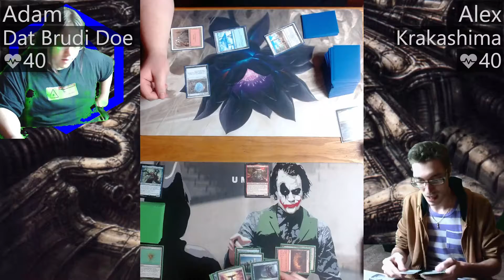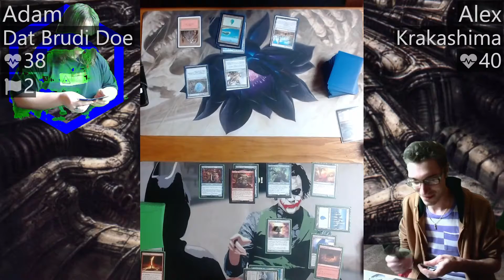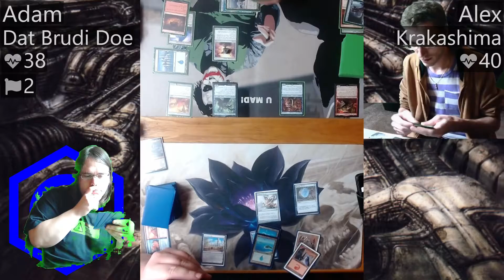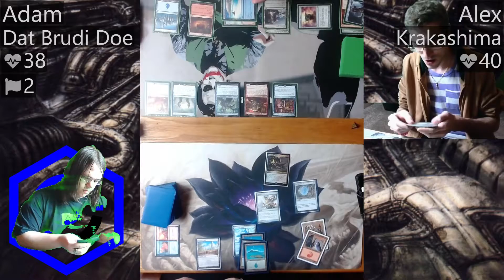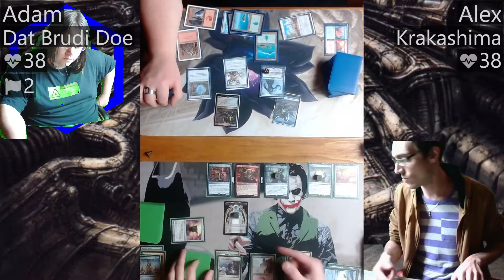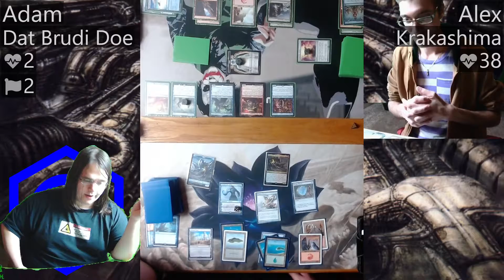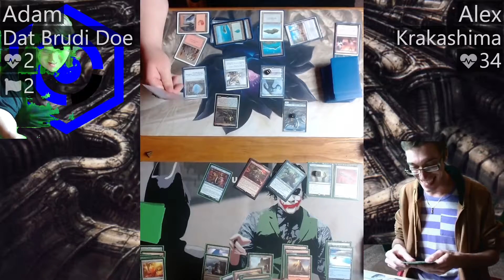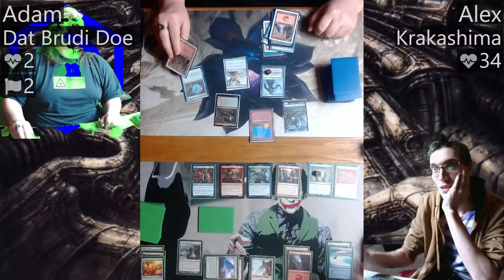Stable (part 6)